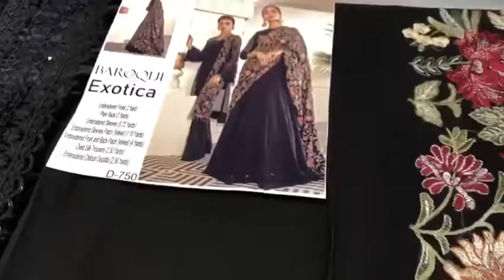BAROQUE LUXURY CHIFFON COLLECTION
BAROQUE LUXURY CHIFFON COLLECTION EMBROIDERED FRONT, EMBROIDERED VELVET DAMAN PATTI, EMBROIDERED SLEEVES WITH EMBROIDERED VELVET SLEEVES PATTI, EMBROIDERED BACK VELVET PATTI, PLAIN DYED BACK, EMBROIDERED CHIFFON SHAWL WITH MULTI COLOURED EMBROIDERY